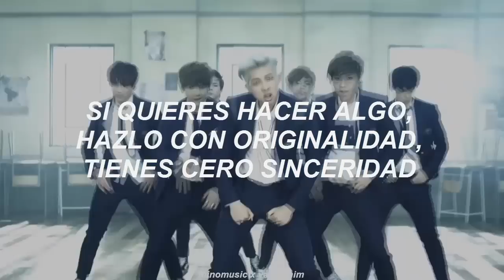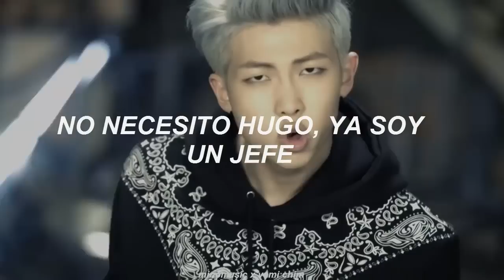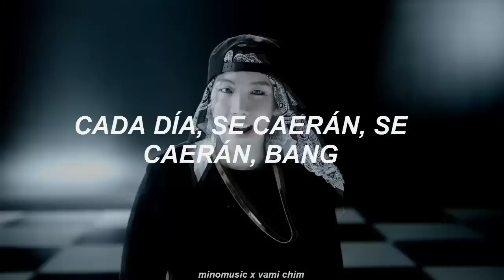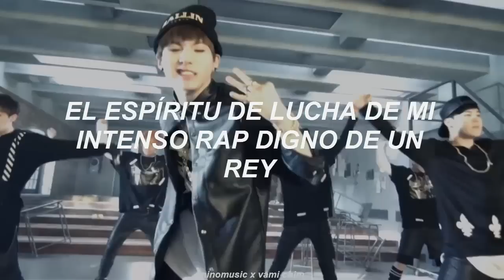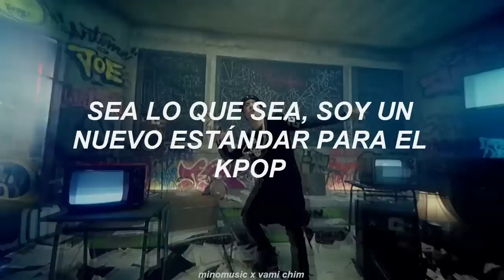Cypher Pt. 3: KILLER - BTS [Traducida Al Español]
Vídeo: vami_chim
Traducción: minomusic
BTS (방탄소년단) - Cypher Pt.3: KILLER (Sub. español)